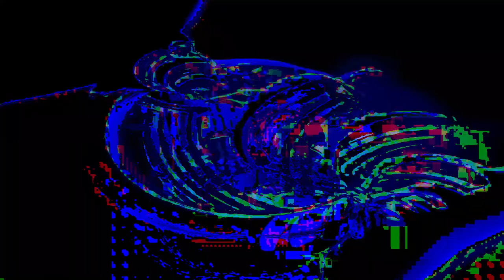[EPILEPSY WARNING] Movie 24 02 25 10h52m28s